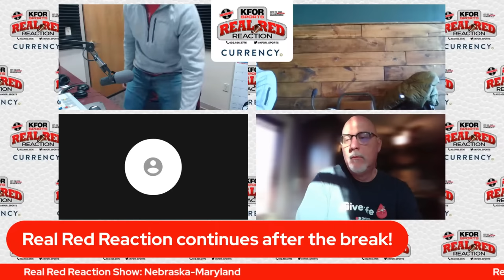Real Red Reaction Show: Nebraska-Maryland